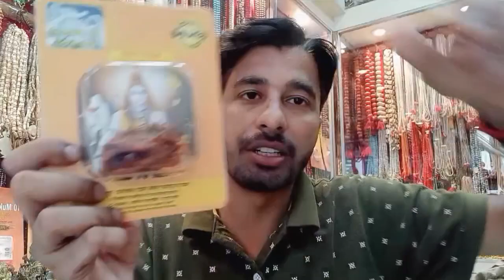Lab Tested Rudraksha Mala || लैब टेस्टेड रुद्राक्ष माला || Sahil Punjabi vlogs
5 मुखी रुद्राक्ष पहनने के फायदे

पंचमुखी रुद्राक्ष सुरक्षित होता है और यह पुरुषों, महिलाओं और बच्चों, हर किसी के लिए अच्छा है। यह समान्य खुशहाली, स्वास्थ्य और स्वतंत्रता के लिए है। यह आपके ब्लड प्रेशर को कम करता है, आपकी तंत्रिकाओं को शांत करता है और स्नायु तंत्र में एक तरह की शांति और सतर्कता लाता है।

पंचमुखी रुद्राक्ष की माला पहनने से क्या होता है?

इस रुद्राक्ष को धारण करने से आध्यात्मिक शक्ति अर्जित करने में मदद मिलती है. ज्योतिष के जानकार धन और समृद्धि पाने के लिए पांच मुखी रुद्राक्ष को धारण करने की सलाह देते हैं. कहा जाता है कि जो कोई पंचमुखी रुद्राक्ष को विधिवत धारण करता है, उसे अकाल मृत्यु का भय नहीं सकता है.